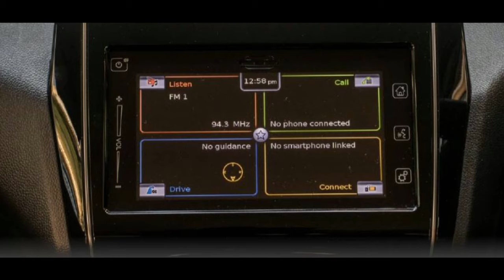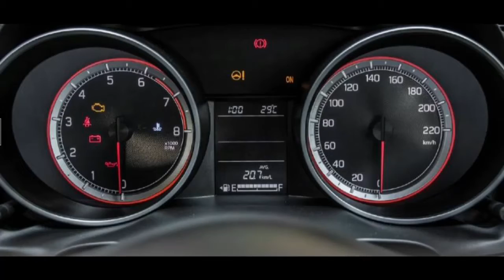ALL NEW SWIFT 2018 , INTERIOR EXTERIOR PRICE, LAUNCH DATE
HELLO DOSTO IS VIDEO ME HAMLOG   ALL NEW 2018 SWIFT KO LEKAR VIDEO BANAE HA.